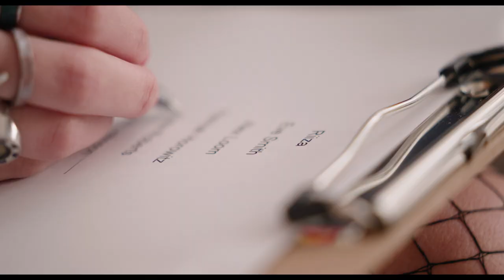She - Strawberry Launch (Official Music Video)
VIDEO CREDITS
Starring: Strawberry Launch
Featuring: Amber Gidden, Katherine Gonick, Katie Haan, Hannah Herbert-Hunt, Eve Jalinoos, Alex Loomis, Alex Muscaro, Nikki Myers, Adelaide Tracey, Rosie Tyler
Director/DP: Benjy Berkowitz
Make-up Artist: Lauren Rusnak
AC/BTS Photographer: Sophia Savidis

SONG CREDITS
Written by Strawberry Launch
Produced/Mixed by Tiger Darrow
Engineered by Josh Liebman
Mastered by Evan Wilber
Lyrics/Vocals by Regan McCroskey
Guitar by Matrianna Gahol
Bass by Abby Flicker
Keys/Synth/BGVs by Taylor Hurt
Drums by Benjy Berkowitz